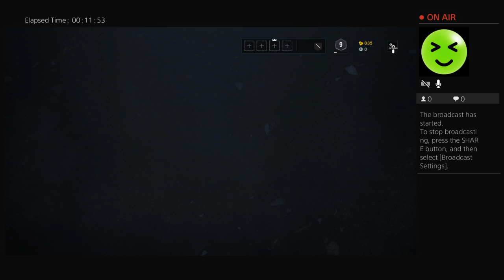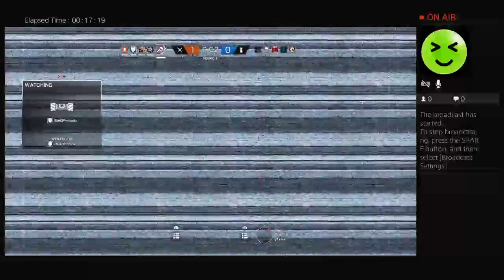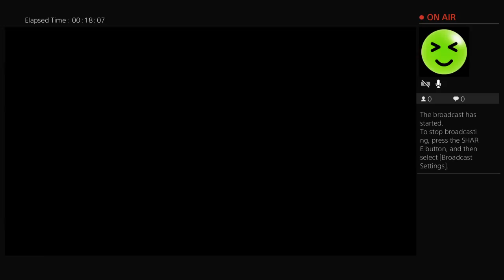Rain6ow ep 2 continued